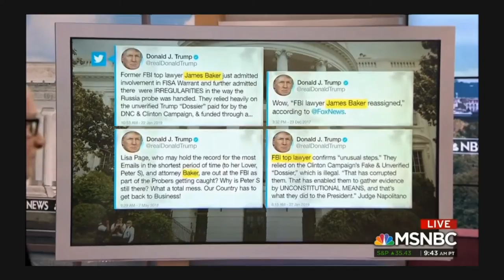Jim Baker on MSNBC with Andrea Mitchell